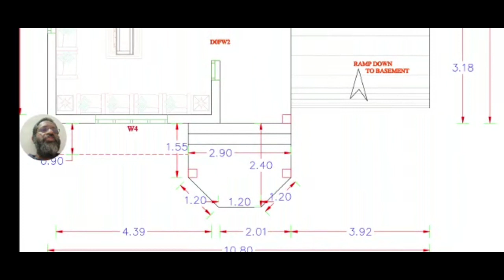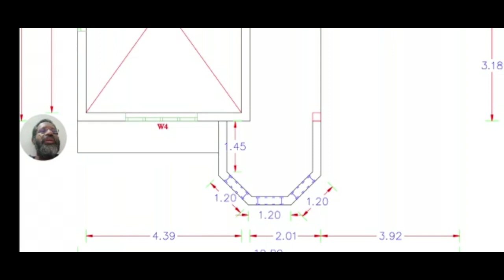4500 Sq.Ft /Dream Home For SUMAN at UDUPI Designed By Shine Builders Consultancy - 9447730104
4500 Sq.Ft /Dream Home For SUMAN at UDUPI Designed By Shine Builders Consultancy - 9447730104
As per the client SUMAN a Residence was to be set up at UDUPPI , KARNATAKA . The client requested a plan that has a living room , 3 bed room , dining room , kitchen etc.